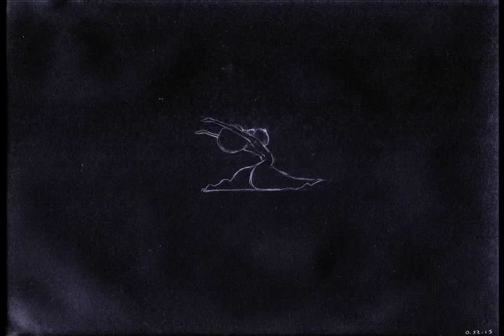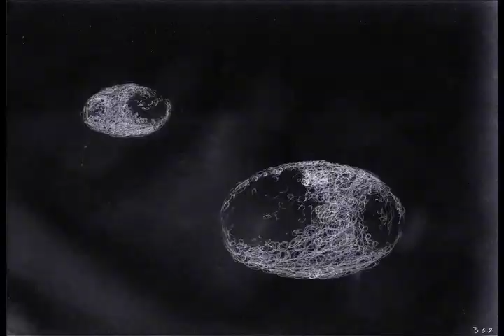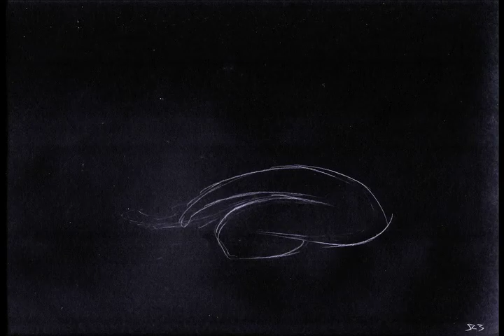madonna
did this back in spring of 2012. what a mess i was. and still am.

lyrics:

Rise, O mother of all sorrows,
From the alter of my verses!
Blood pours forth from thy lean bosom
Where the sword of frenzy pierced it.
Thy forever gaping gashes
Are like eyelids, red and open.
In the lacerated arms
Holdst thou thy Son’s holy body,
Manifesting Him to mankind—
Yet the eyes of men avert themselves,
O mother of all sorrows!